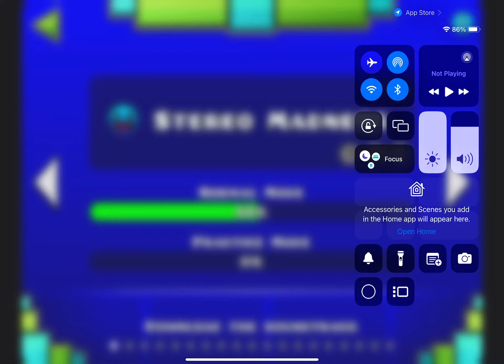Geometry Dash episode 2 the rocket